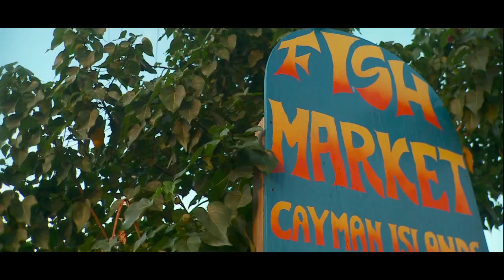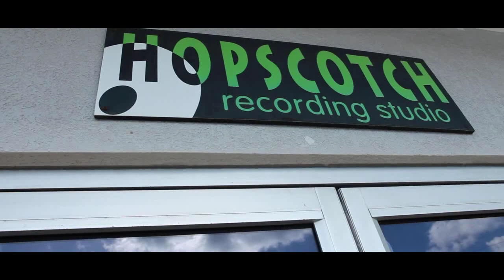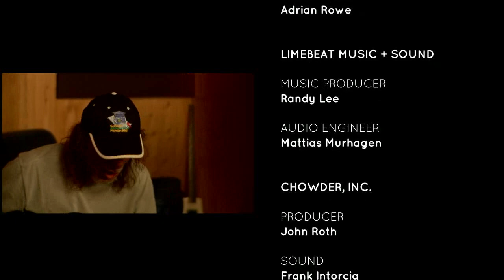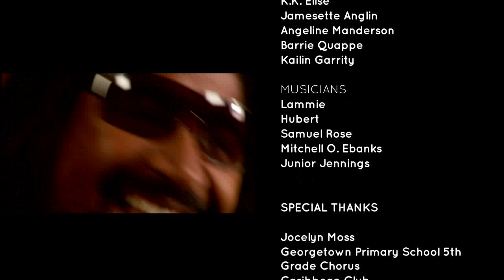The Making of the Caymankind Song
On December 1, 2010, twelve of the Cayman Islands finest singers and musicians came together to record a song. A song about a people, a place and an approach to life. Welcome to Caymankind.

The track features Caymanian artists and musicians including
Adrian Rowe, Angeline Manderson, Barrie Quappe, Cayman Music & Entertainment Association, Charles Gregory, Charles Seymour "Lammie", George Town Primary Year 5 Students, Hubert Campbell, Jamesette Anglin, Jéan-eric Smith "Mr. Notch", Junior Jennings, K.K. Alese, Mitchell O. Ebanks "Jah Mitch", Samuel Rose and WayneRoy Randall

For more information on the Cayman Islands, visit us